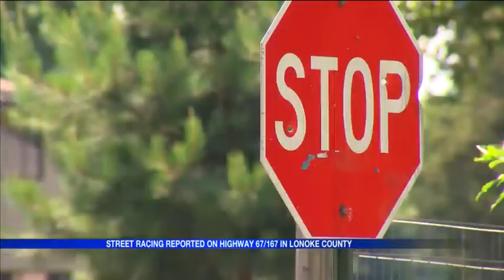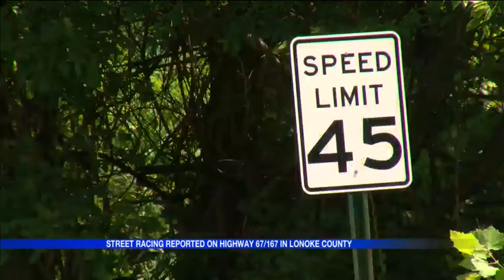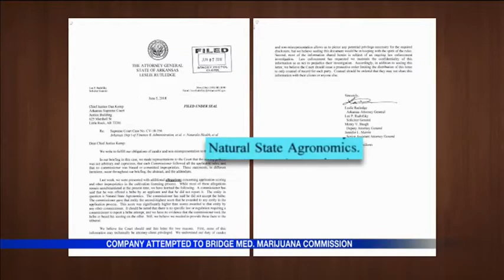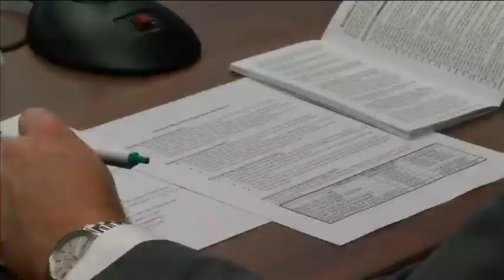What You Missed on Good Day: 06-08-2018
Here is what you missed today on Fox 16 Good Day.